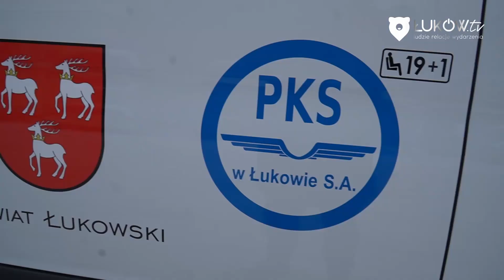POWIAT ŁUKOWSKI. Latarnik z PKS Łuków rusza w drogę